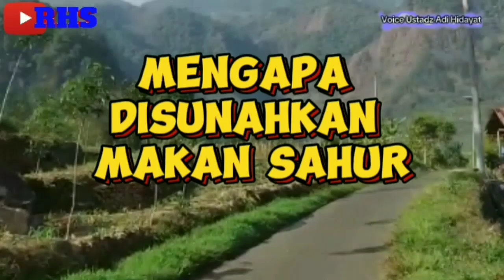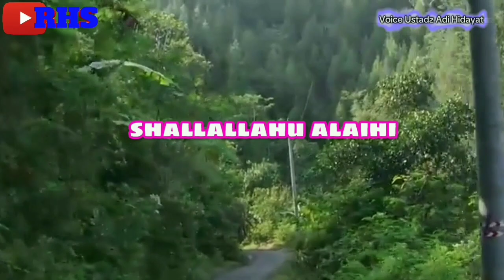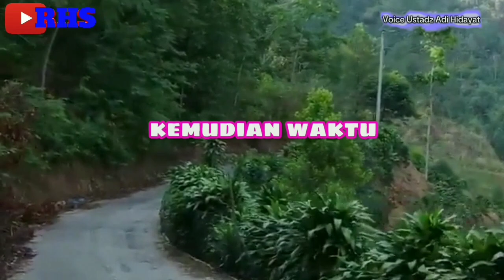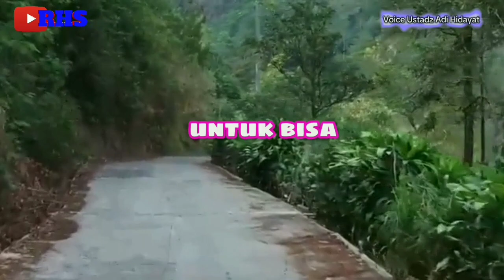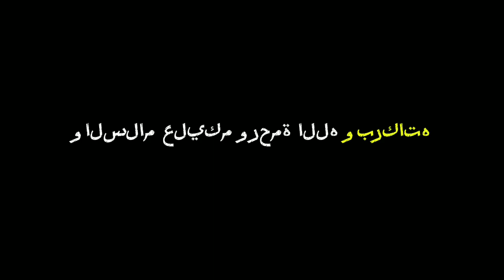Ceramah Ustadz Adi Hidayat Tentang Mengapa Disunahkan Makan Sahur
Penting!!! Ceramah Ustadz Adi Hidayat - Mengapa Disunahkan Makan Sahur